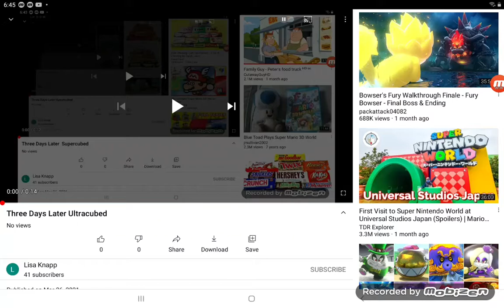Three Days Later Megacubed